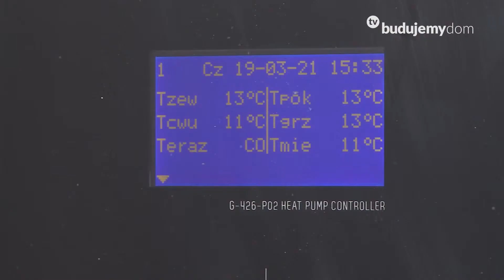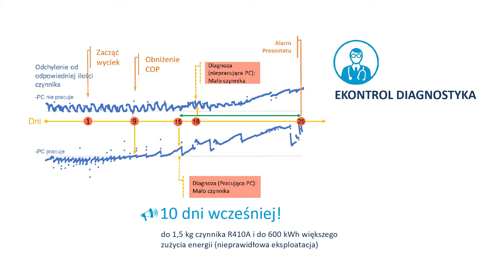Ekontrol - zdalny nadzór nad pracą pompy ciepła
EKONTROL - opracowany i stale doskonalony przez firmę Hewalex z myślą o zapewnieniu zdalnego nadzoru pracy instalacji solarnych i pomp ciepła. Oferuje najszerszy zakres funkcji w tego rodzaju aplikacjach dostępnych na rynku przy szczególnie przystępnej cenie zakupu.